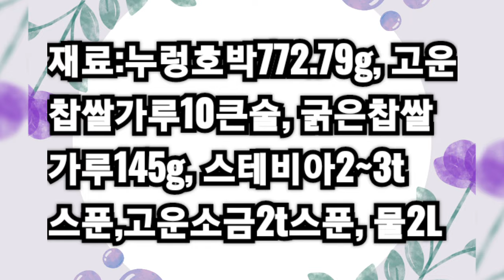삶아 갈지 않고, 쉽고 맛있게 만든 '누렁호박찹쌀죽'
찹쌀 145g은 씻어 건져 물기를 빼고, 두어 번 커터하여 입자가 조금 있게 해놓고

누렁호박(772.79g, 3-5인분)은 조각내어 씨를 빼고 껍질을 벗기고 씻어 갈기좋게 썰어놓습니다.

고운찹쌀가루 10큰술에 따뜻한 물 50ml를 붓고, 곱게 반죽하여
작게 동글동글 빗어 새알을 만듭니다.

호박과 물 50ml를 믹서기에 부어
곱게 갈고 냄비에 물 1.5를 더 부어
강불에 저어가며 끓입니다

끓고, 15분이 되면 갈아놓은 찹쌀가루와 구운천일염 2t, 스테비아3t, 기타, 단맛을 추가하여
맛을 냅니다(불은 중불).

찹쌀가루 넣고 5분 후, 새알을 넣고 잠시 두었다가 살살 저어가며 중ㆍ약불에 맞추고, 새알이 떠오르고
농도가 알맞게 걸쭉해지면
불을 끕니다.

* 하루가 지나면 약간 묽어지니 많은 양은 소분 하여 냉동 보관 합니다.